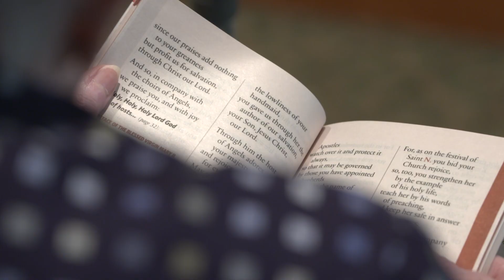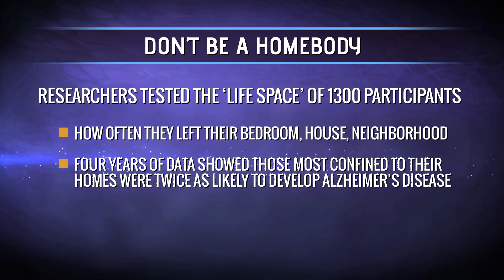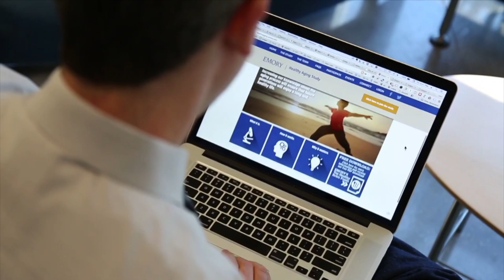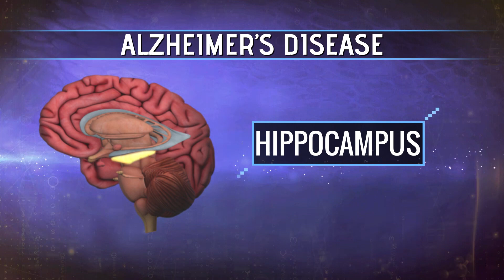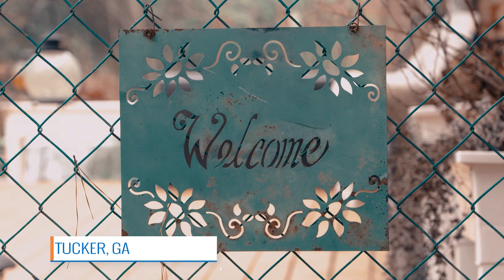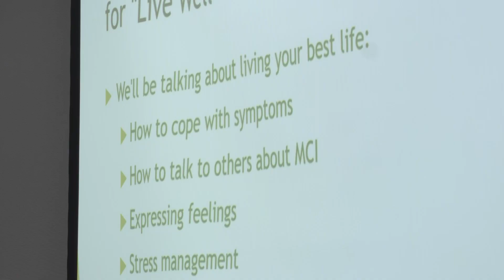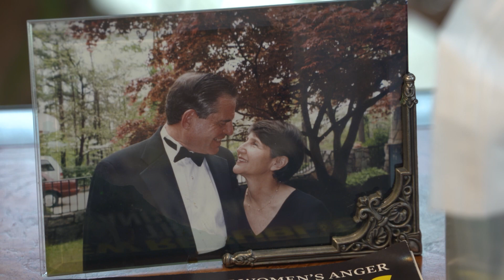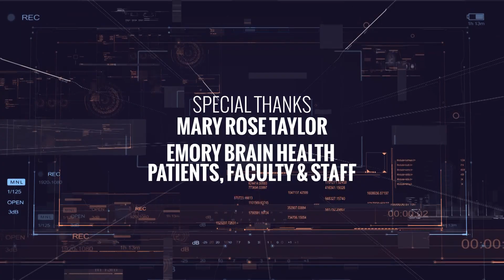Your Fantastic Mind Season 2 Episode 7 (Full Episode)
In this one-hour season finale, we delve into the science of memory - how it works, how we can retain it and why we lose it. On a trip to Chicago, a group of fascinating research participants are highlighted – elderly nuns who are helping scientists discover the ingredients to a long, healthy dementia-free life. The episode also features the first study in the world that uses flickering lights built into sunglasses to remove amyloid plaque from the brain and also gives a close-up look at the unique, state-funded Georgia Memory Net program, newly available to all Georgians who need memory assessment and care. Five Georgia Memory Net centers have opened across the state and are providing critical care to help diagnose dementia in its early stages. The episode also profiles a renowned neurologist in Tennessee with the brain disease, Lewy Body Dementia. We look at the similarities between Lewy Body, Alzheimer’s disease and Parkinson’s disease and show how these disease processes overlap. And we share a touching love story of another neurologist who is caring for his wife with Alzheimer’s, finding joy and peace through their shared love of music.